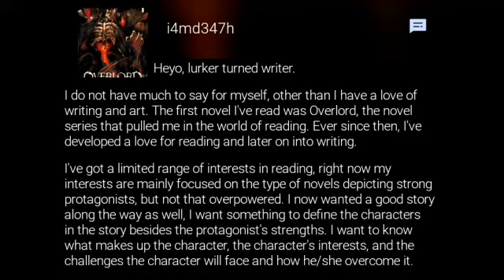El Cazador Entre Villanos-¿QHPS Garou Caia en BNHA? Capitulo #7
Nuevo Fanfic!!

Nombre de la Historia De: OPM x BNHA.

The Hunter Amonst Villains.(inglés)

El Cazador Entre Villanos.

Sinopsis: Herido, perdido, pero creciendo, el lobo solitario despierta en una tierra que no es la suya y en la que prospera una vida más colorida y vibrante, pero también joven y débil. Similar a su hogar, pero tan diferente, Garou debe vagar por las tierras y encontrar su propósito en un mundo donde los héroes eran frágiles y débiles, donde la mayoría ignoraba el dolor de los impotentes. Y cambiará ese mundo con ira y furor.